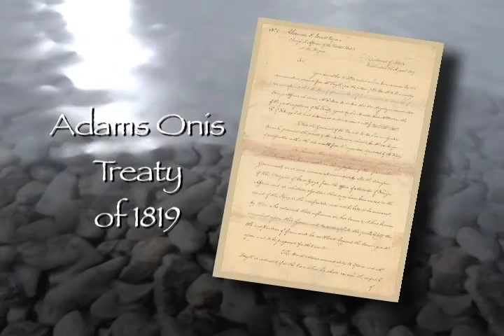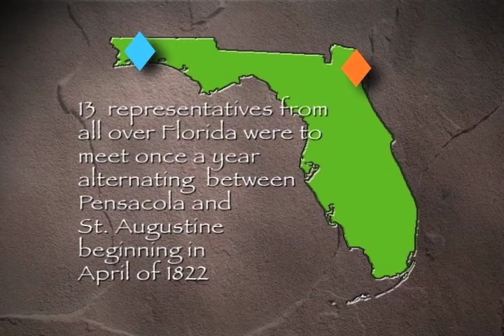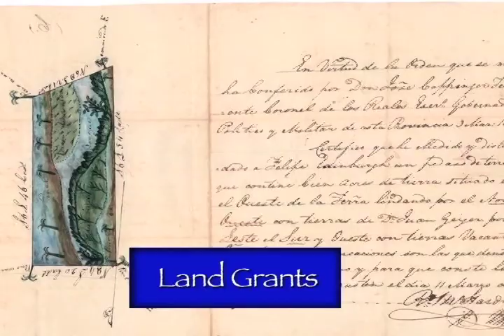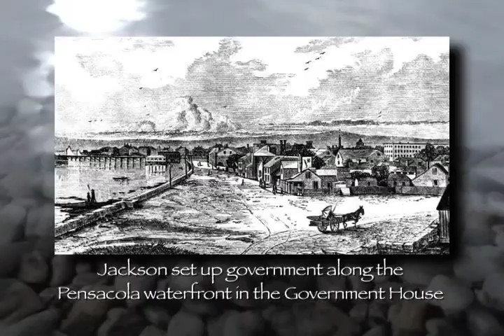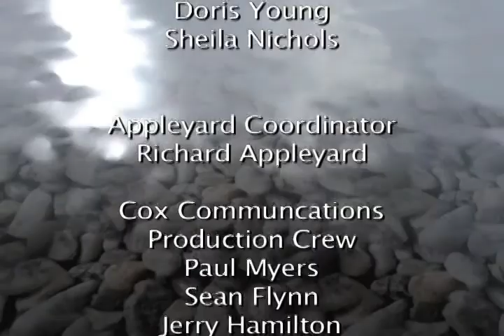John Appleyard Presents Pensacola History, Ch. 29, Ep. 2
16th to 20th century
Chapter 29: Prominent Citizens
Episode 2: Andrew Jackson
(15 minutes)